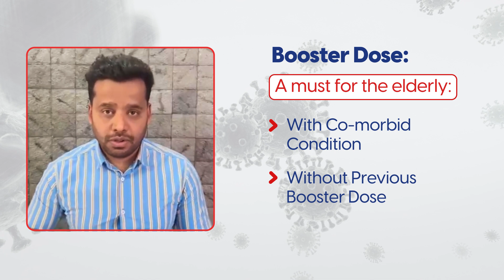JN.1 COVID Variant: All you need to know | Dr. Rajeev Shetty - PSM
While the entire nation is gearing up for 2024 and new beginnings, COVID-19 is also on the rise with its new subvariant JN.1, forcing us to stay vigilant.

Here's Dr. Rajeev Shetty, the Original Guru of PSM with all the information you need about the JN.1 subvariant from precautions to lineage to symptoms.